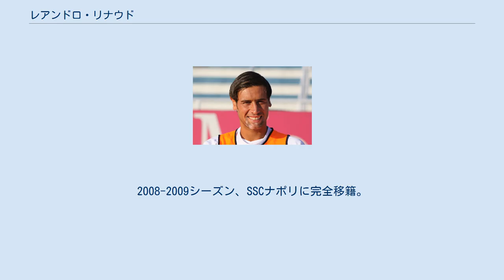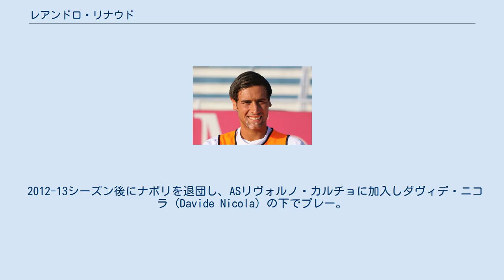レアンドロ・リナウド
レアンドロ・リナウド（Leandro Rinaudo, 1983年5月9日 - ）は、イタリア・シチリア州パレルモ出身の元サッカー選手。
 現役時代のポジションは主にディフェンダー（DF）。
長身を生かした空中戦に長けるセンターバック。
 パレルモのユース出身。
 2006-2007シーズン、マリオ・ベレッタの指導下で、レンタル移籍中のACシエナにて守備陣の中核に成長し、評価を高めた。
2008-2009シーズン、SSCナポリに完全移籍。
 2010年8月31日にユヴェントスへのレンタル移籍が発表された（500万ユーロの買取オプション付き）。
しかし、故障による長期欠場もあってユヴェントスではリーグ戦出場1試合に終わり、買取オプションは行使されず、2010-11シーズン終了後にナポリへ戻った。
 2011-12シーズンはナポリで出場機会のないまま、冬の移籍期間にノヴァーラへレンタル移籍。
ノヴァーラはセリエBへ降格し、シーズン後は再びナポリへ戻った。
 2012-13シーズン後にナポリを退団し、ASリヴォルノ・カルチョに加入しダヴィデ・ニコラ (Davide Nicola) の下でプレー。
2015年にはニコラ率いるFCバーリ1908に加入。
 2015年9月、ヴィチェンツァ・カルチョへ移籍。
 2016年引退。
同年よりヴェネツィアFCのスポーツダイレクター兼スカウトを務める。
 ナポリ在籍時